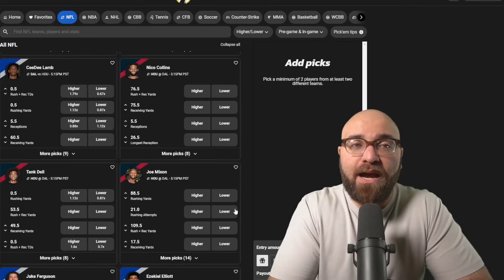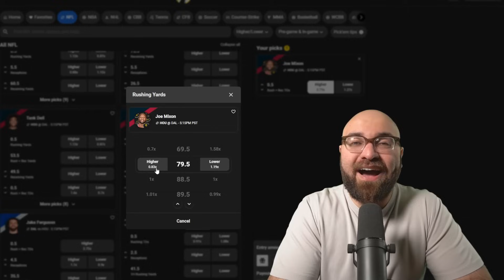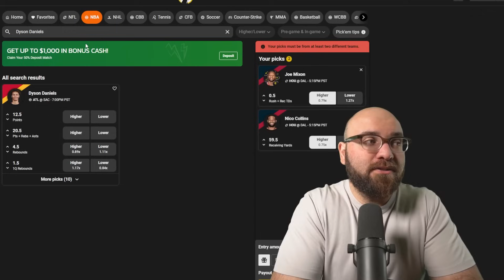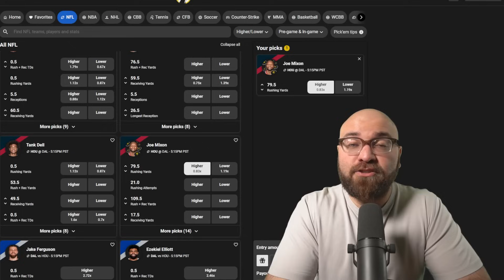Week 12 Waiver Wire Pickups - 2024 Fantasy Football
I talk about my Must Add Waiver Wire Pickups for Week 12 of the 2024 Fantasy Football season.

🐕Underdog Signup ⬇️
🏈 When you sign up with the code "ANDREW" you'll receiver your first-time deposit offer

Make Your First Time Deposit Today & Receive:
- 2024 Weeks 12-18 Sunday Morning Rankings
(All Rankings Consist of QB/RB/WR/TE/K/DST/FLEX for Half & Full PPR Formats)

- 2024 Weeks 12-18 Fantasy Football Rankings 🥇
- Answering Your Fantasy Football Questions (Unlimited) ☎️
- Private Discord Server Access (No longer have Public Server) 📲

TIME STAMPS
00:00 TIME STAMPS
01:06 LIVE STREAM
01:23 USE CODE "ANDREW"
02:03 IF STILL AVAILABLE
02:26 TREY BENSON
03:48 ROSCHON JOHNSON
04:48 JAYLEN WRIGHT
05:56 AMEER ABDULLAH
06:41 CAM AKERS
07:24 JEROME FORD
08:15 IF STILL AVAILABLE
08:41 ELIJAH MOORE
09:49 ADAM THIELEN
11:08 DEMARIO DOUGLAS
11:48 JALEN MCMILLAN
12:39 NICK WESTBROOK-IKHINE
13:21 MARQUEZ VALDES-SCANTLING
14:02 HONORABLE MENTIONS
14:38 IF STILL AVAILABLE
14:59 WILL DISSLY
16:05 ZACH ERTZ
16:30 JA'TAVION SANDERS
17:00 IF STILL AVAILABLE
17:12 ANTHONY RICHARDSON
18:53 DRAKE MAYE
19:34 JAMEIS WINSTON
20:09 MATT GAY
20:31 CHASE MCLAUGHLIN
20:59 AUSTIN SEIBERT
21:30 IF STILL AVAILABLE
21:43 WASHINGTON COMMANDERS
22:00 ARIZONA CARDINALS
22:40 TAMPA BAY BUCCANEERS
23:32 UNDERDOG ENTRY